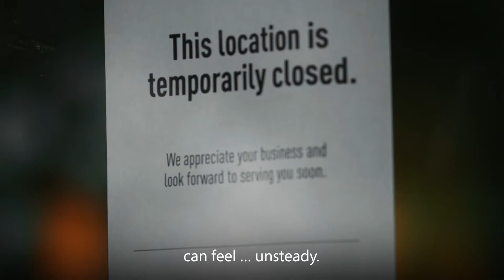Lock In your Commercial Loan to Keep Your Business Stable | WaFd Bank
Navigating changing economic factors can feel unsteady. You need a proven partner to lean on to keep your operation stable, funding loans to grow your commercial enterprise.

Lock in your funding to our rock-solid record at WaFd Bank.